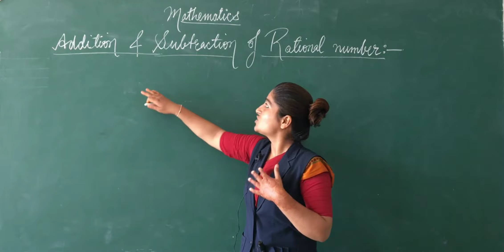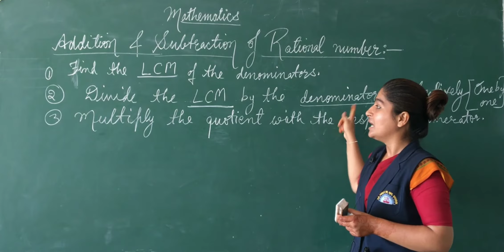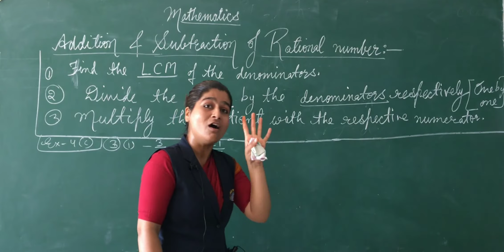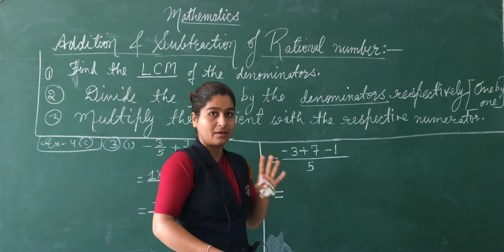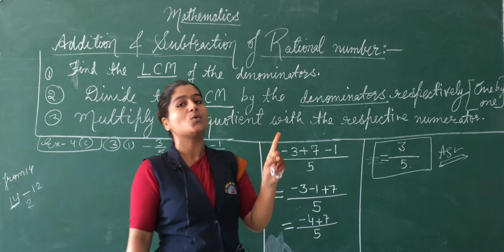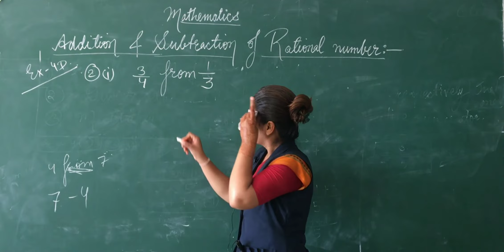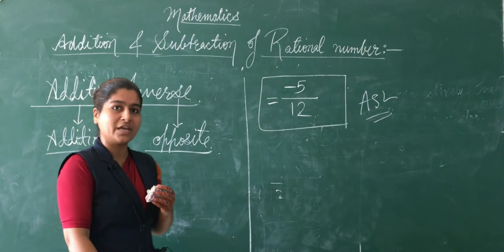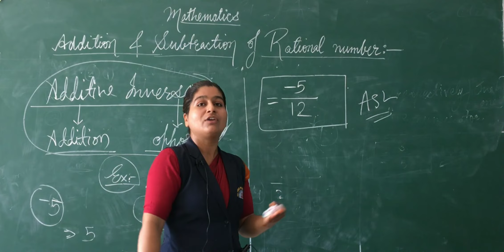part 2 addition and subtraction of rational number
CLASS- VII
TOPIC- ADDITION AND SUBTRACTION OF RATIONAL NUMBERS
HRITU CHAUHAN